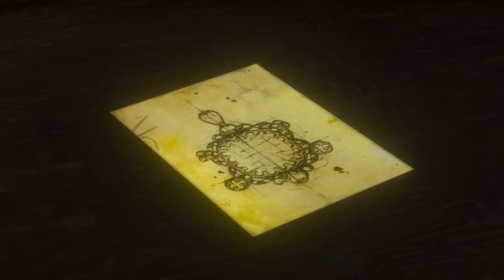Прохождение The Witcher 3 Wild hunt/Ведьмак 3 Дикая охота #104 "Застолье ведьмака с ВАМПИРАМИ!"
В этой серии роликов я буду проходить наверное уже легенду среди игр, конечно же это Ведьмак 3 со всеми его существующими дополнениями, хорошего вам просмотра!
Кроме этого, я часто провожу стримы как на этом ютуб канале так и на Твиче, поэтому держи ссылку переходи по ней, подписывайся, ставь лайки, комментируй и задавай вопросы, если они у тебя есть.